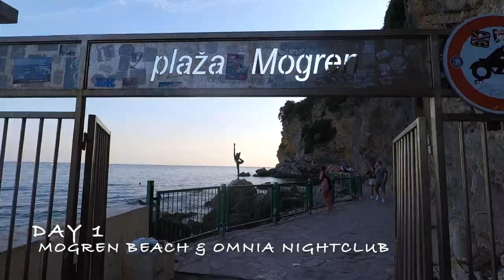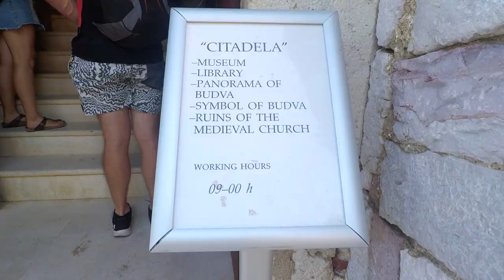72hrs In Budva Montenegro | TOP 3 Beaches, Old Town & Clubbing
Join us as we explore Old Town, THREE popular beaches (watch to find out!), Budva nightlife, take a boat to an Island, and more!!!

0:00 Introduction
0:23 Mogren Beach & Clubbing
1:26 Coffee With A View
2:10 Old Town
3:08 Hawaii island
3:33 Becici Beach